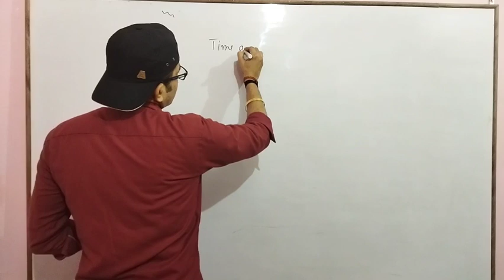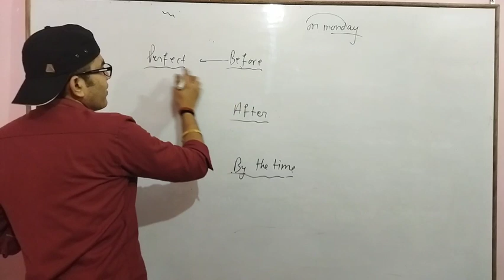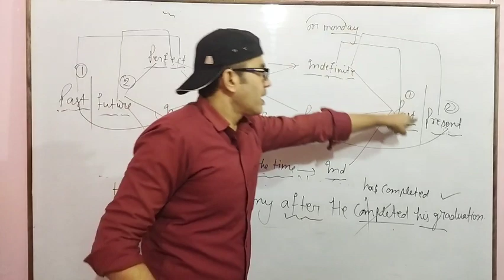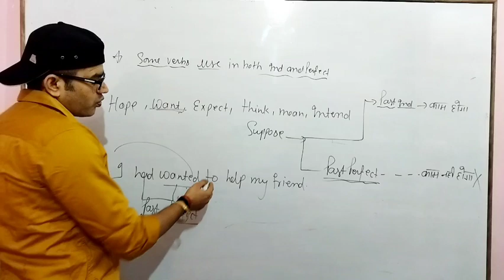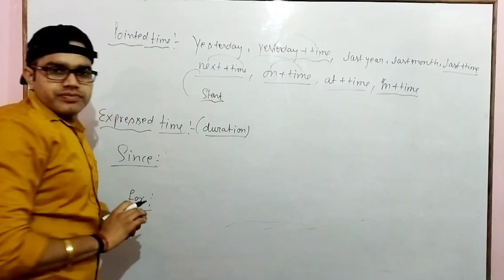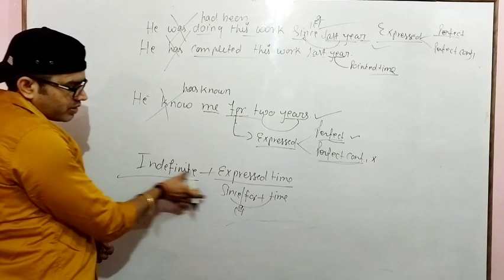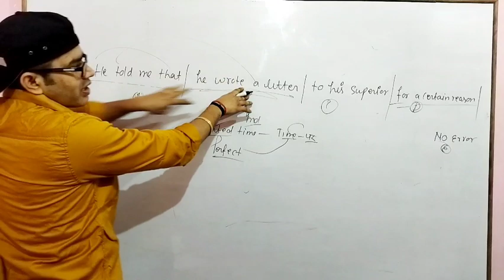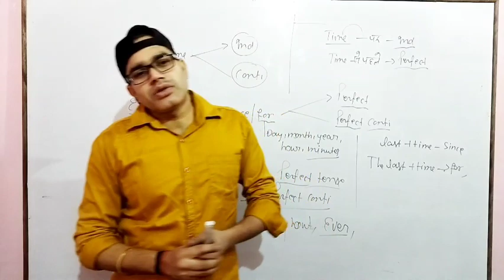TENSE IN ENGLISH GRAMMAR |PART 3 |COMPLETE CONCEPT |ALL TENSES | HIMANSHU SHUKLA SIR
LEARN ALL TENSES |TENSES IN ENGLISH GRAMMAR |COMPLETE CONCEPT |TENSES |TENSE |SSC TENSE | BANK PO TENSE |OTHER EXAMS TENSES |HIMANSHU SHUKLA SIR